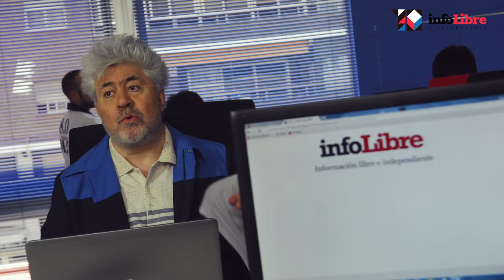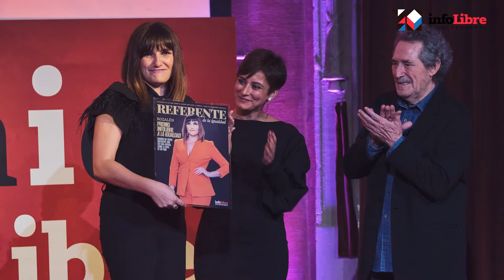infoLibreCumple10 Una década de investigación y periodismo libre y sin ruido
Repasamos la primera década de infoLibre, desde sus inicios hasta el día de hoy. Diez años de investigación, datos y periodismo libre, riguroso y sin ruido.